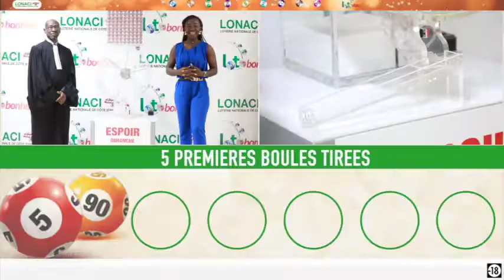La famille vous avez la vidéo du tirage Espoir de 18 h 15 n° 79 de ce dimanche 27 / 10 / 19